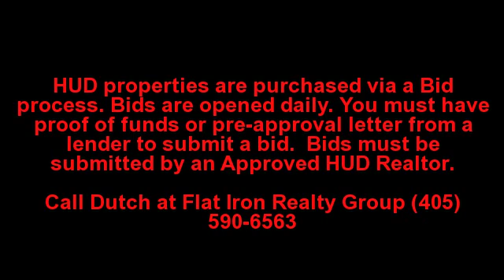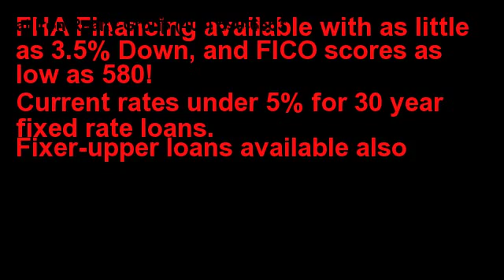Edmond Property Real Estate Listings - MLS| Ranch home for sale Summerridge Edmond OK, 3 bedroom